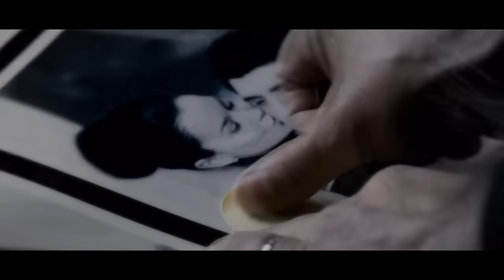سيزين اكسو - ستمر ❤ Sezen Aksu - Geçer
من اجمل الاغاني التركية القديمة
للمغنية الرائعة سيزين اكسو
مع مشاهد من الفيلم التركي الرومانسي الرائع  Evim Sensin  او " انت منزلي "

Sezen Aksu - Geçer
Album : Sezen Aksu'88 , 1988
Film : Evim Sensin 2012